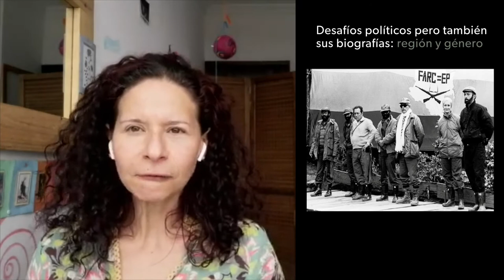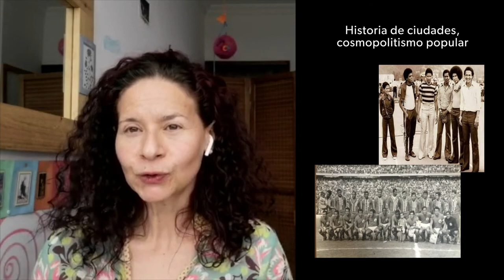Oferta de cursos 2020-II – Historia social y cultural del Frente Nacional (CPOL-2339)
El Frente Nacional ha sido caracterizado como un pacto partidista, de paz y de desarrollo. El propósito de este curso es partir de esa caracterización para explorar la historia social y cultural de tan importante período de la política colombiana. Así el curso rastrea los procesos de transformación de algunas ciudades colombianas, la emergencia y consolidación de espectáculos deportivos, la movilización de diferentes sectores sociales y la muy heterogénea relación entre pobladores, partidos políticos y movimientos sociales en diversas partes del país. EL curso hace énfasis en la revisión sistemática de fuentes primarias producidas tanto por las autoridades estatales como por organizaciones sociales. Finalmente, el curso tiene un importante componente de escritura, trabajo en grupo e investigación.

Profesora: Ingrid Bolivar

Código de curso : CPOL-2339